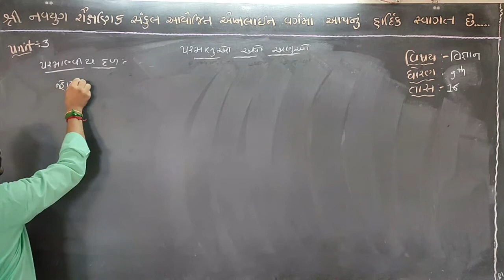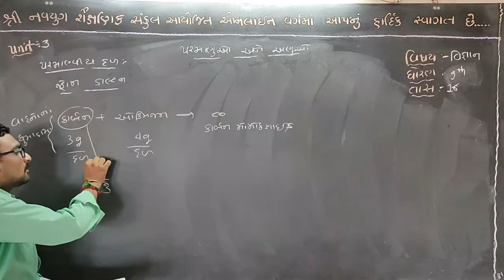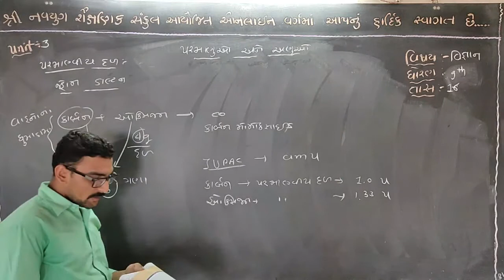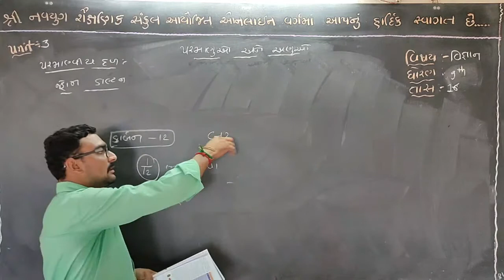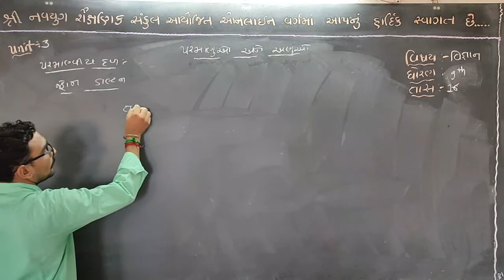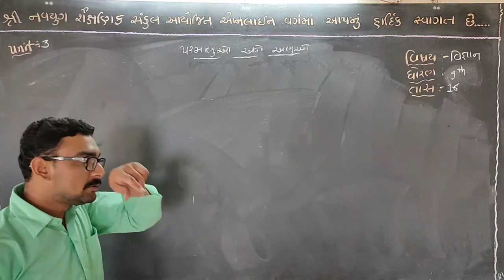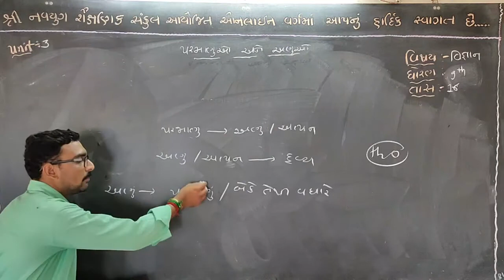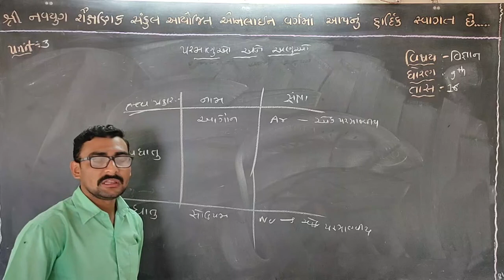navyugtimana navyug navyugshala_timana